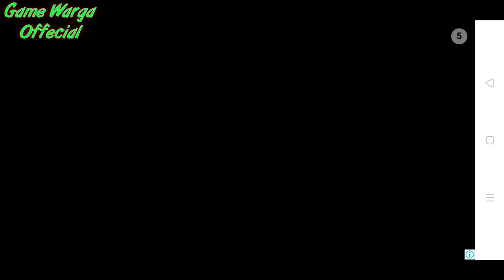Game lucu Bajaj Jakarta oleng-game warga offecial